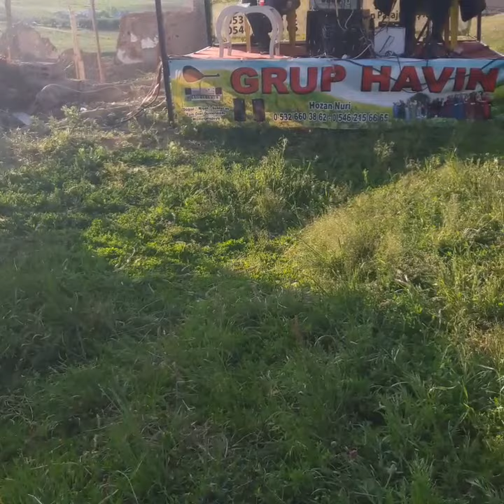Grup havin van